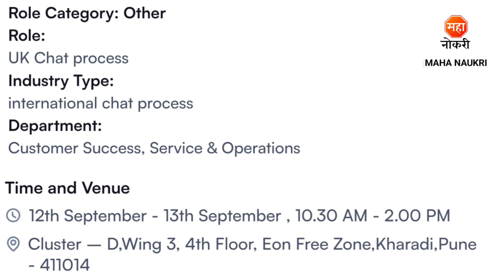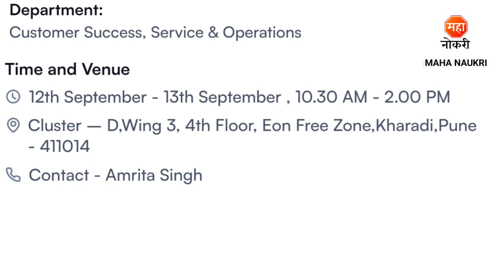पुणे Vodafone कंपनीत पर्मनंट नोकरीची संधी | Vodafone Hiring 2023 | Vodafone Jobs | Pune Jobs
Vodafone has announced announced Customer Service Advisor - International Chat Posts.
Vodafone Recruitment For Freshers Candidates. This is the best Recruitment for you to start your career.
Educational Qualification Required :- 12th Pass / Any Graduate

Vodafone Pune Recruitment 2023
Pune Jobs
Vodafone Job Pune
Pune Vodafone job
Fresher Jobs
Vodafone Customer Service Advisor Job
Vodafone Recruitment 2023
12th Pass Job
Private Jobs
Vodafone hiring 2023
Vodafone Pune Job
International Chat Job
Vodafone job
Vodafone Jobs 2023